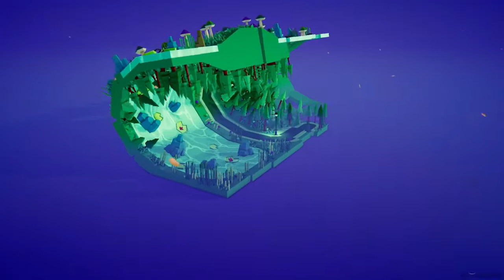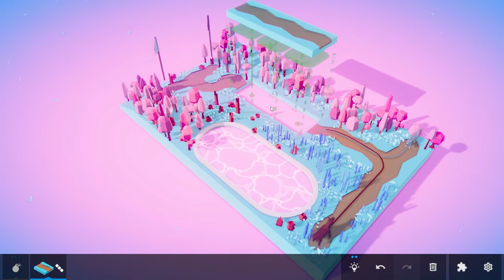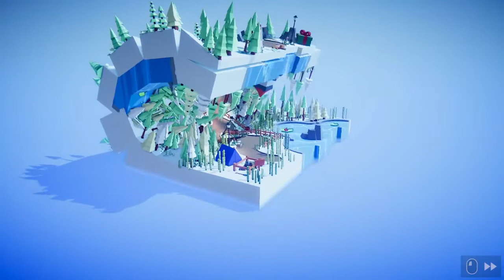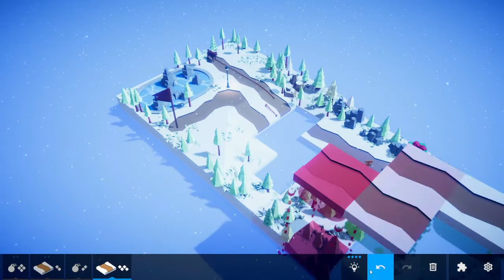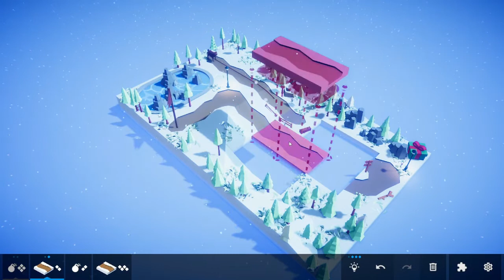Please Fix The Road EP 1 : on test le jeu (énigme et puzzle)